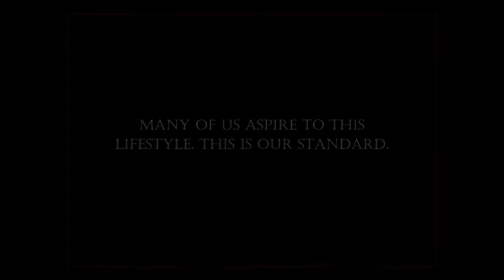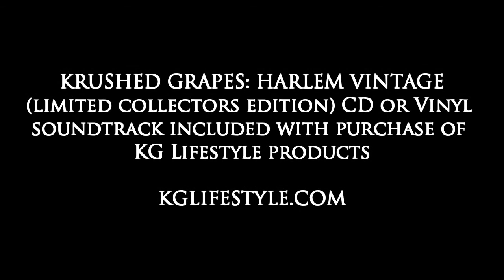KRUSHED GRAPES LIFESTYLE products 'LOOKBOOK' (video)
KG Lifestyle footwear & accessories lookbook. By Cab Cabernet.